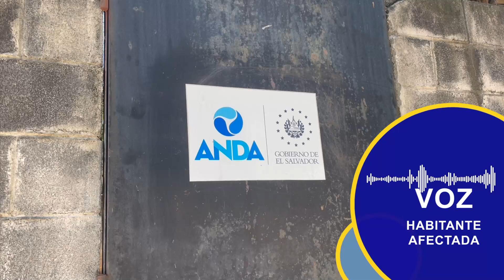Habitantes de San Alejo,La Unión, se encuentran afectados por el irregular servicio de agua potable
Habitantes de la zona urbana de San Alejo,La Unión, se encuentran afectados por el irregular servicio de agua potable